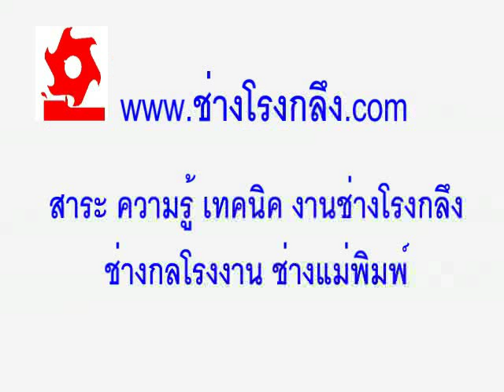ช่างโรงกลึง Over size thread's hole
เข้าดูรายละเอียดเพิ่มเติมของวิดีโอนี้ที่ เรื่อง กรณีศึกษา รูเจาะดอกสว่านใหญ่เกินทำให้เกลียวในตื้นเกินไป